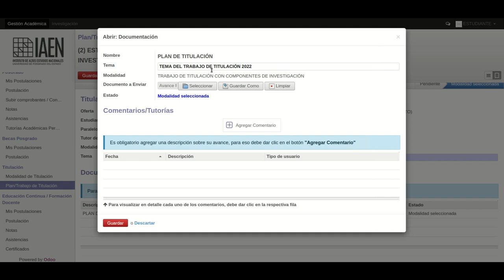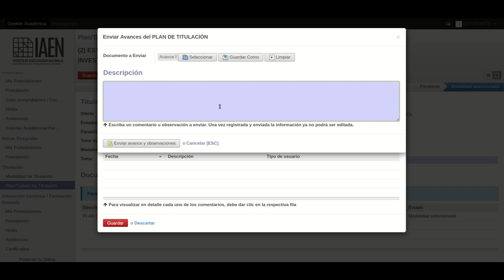Tutorial: registro Avances Plan Y Trabajo de Titulación